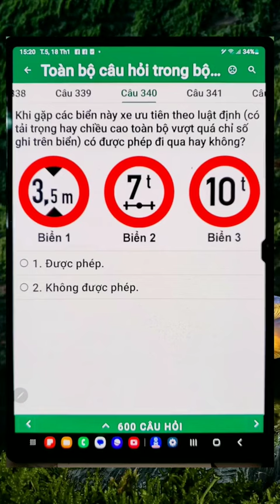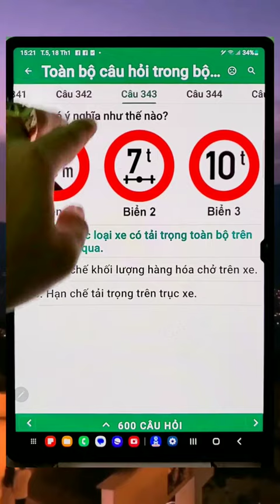Mẹo học lái xe ô tô B1-B2-C-D-E-F.